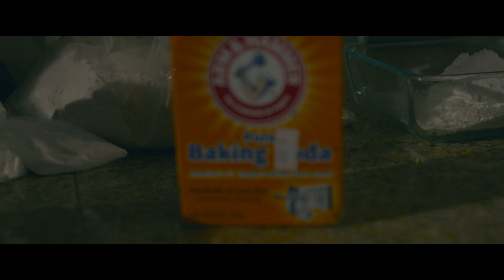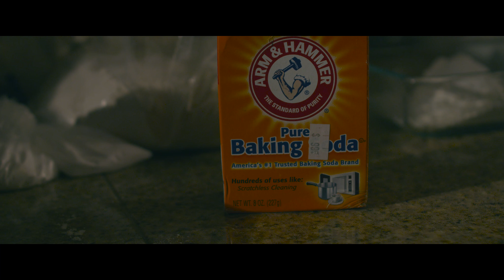"O.T.C." Fire-Fagita Ft. D'Black - I'm Gone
Powered By JohnWon Production Group

The Real "O.T.C." Off Tha Chain Entertainment Present